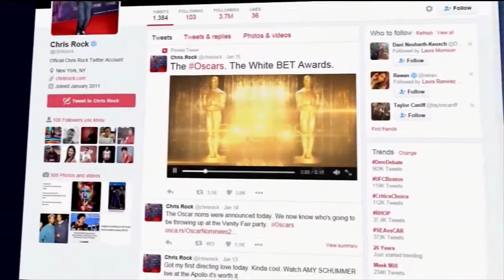On the Record with Buddy Cianci - Jim Vincent - January 24, 2016